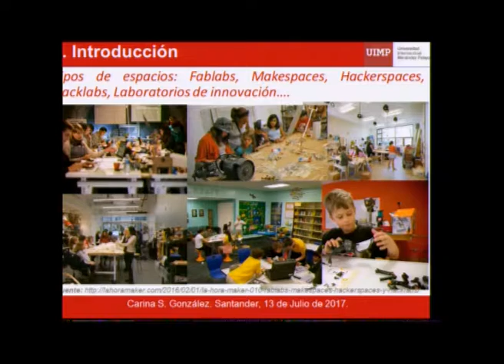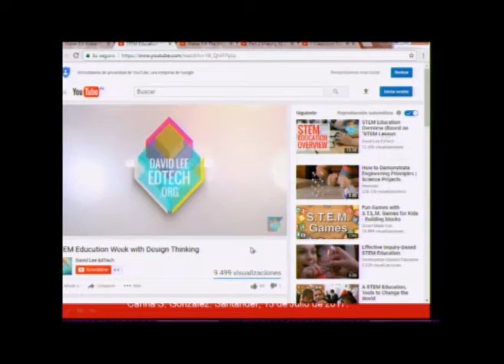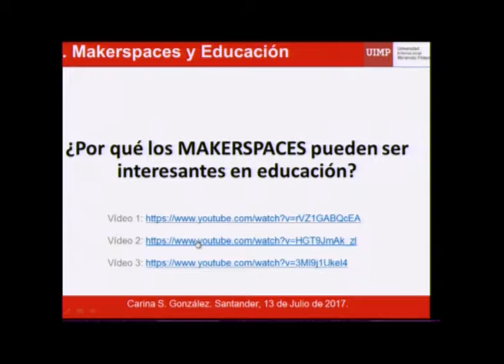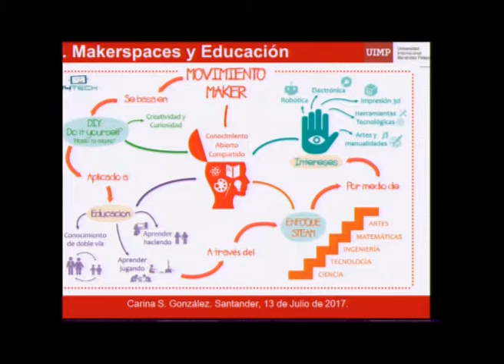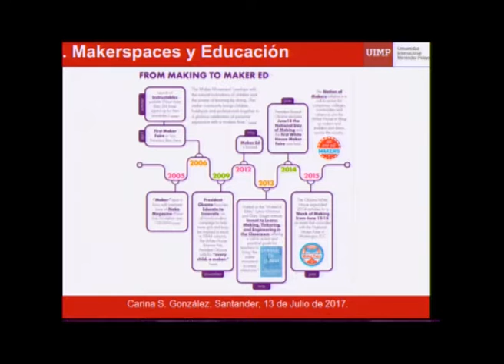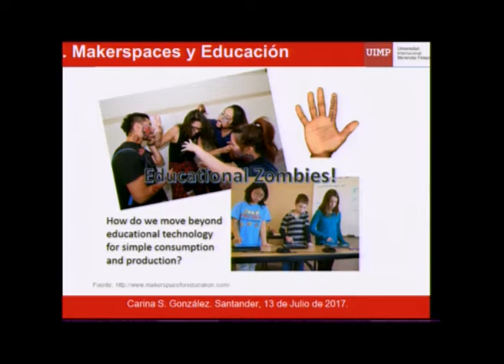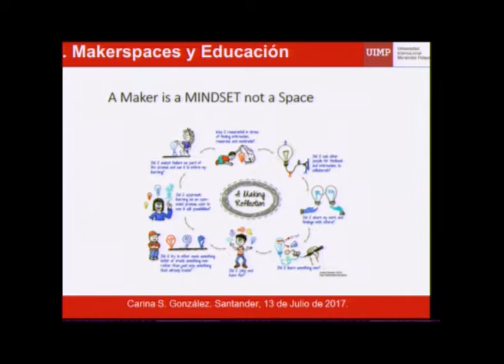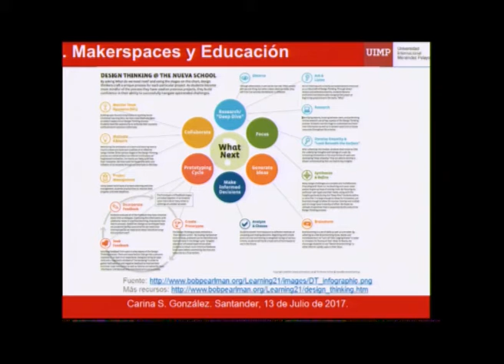El alumnado como creador de tecnología, los makerspaces en la escuela Parte 3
Carina S. González nos muestra en este fragmento un análisis de los Makerspaces enfocados a la Educación y su relación con el Construccionismo y con el Constructivismo.”

La ponente Carina S. González (Profesora en la Universidad de La Laguna en Tenerife en la Escuela Superior Técnica de Ingeniería Informática) presenta una ponencia sobre el movimiento Maker en la Educación.